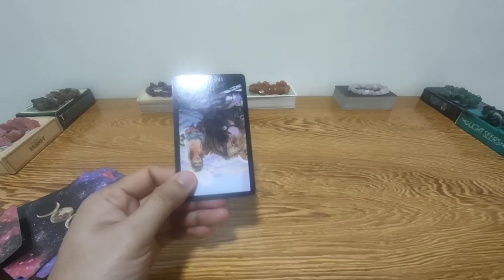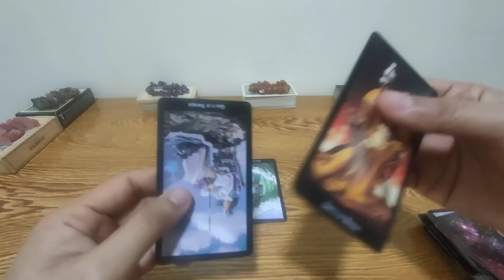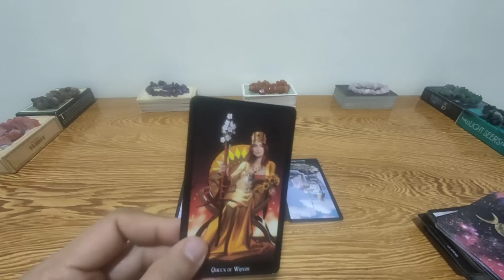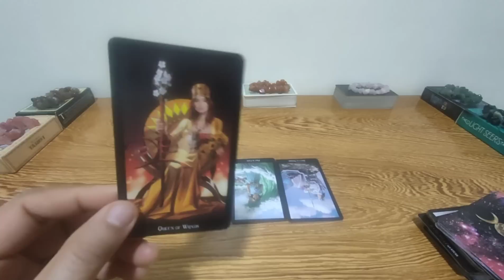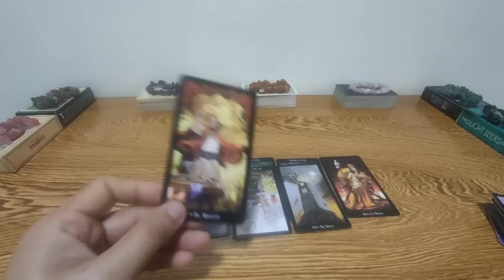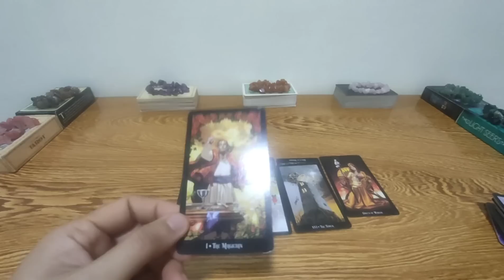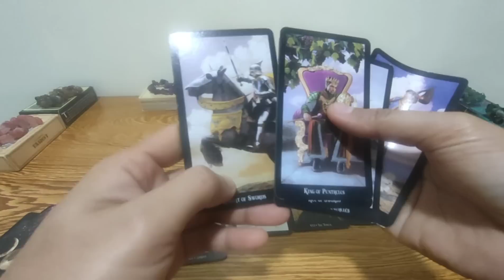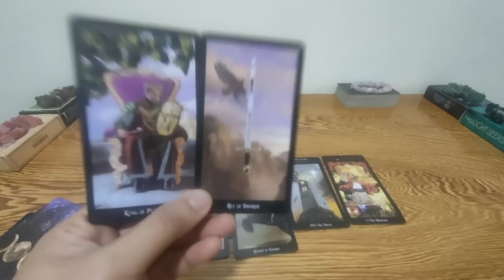Ikaw ang buhay ng person na to.Gagawin nya lahat bumalik ka lang.Libra.